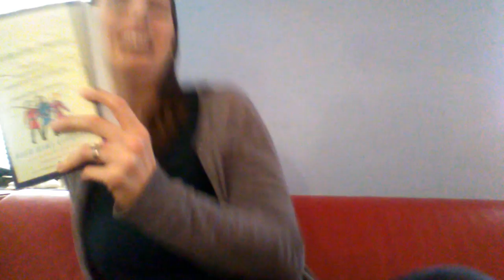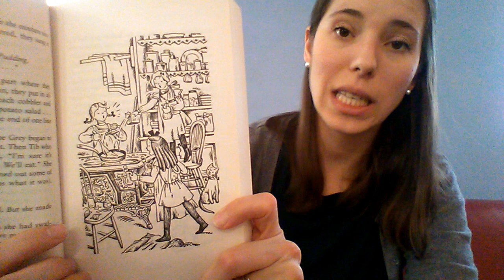Betsy Tacy, & Betsy, Tacy and Tib Review